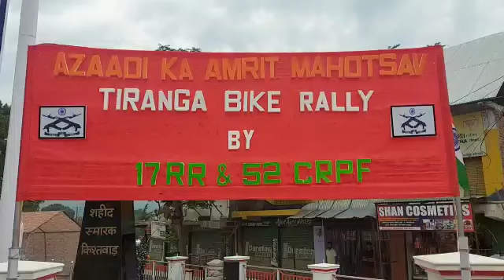Tiranga Bike Rally organized by Indianarmy & Crpf Kishtwar